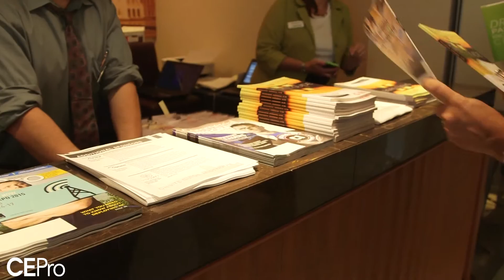CE Pro Summit 2015 Washington DC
Video overview of the CE Pro Summit held August 17-19, 2015 at the Gaylord National Resort in National Harbor, Md.